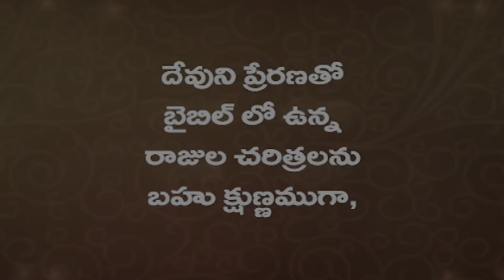ధైర్యవంతుడైన దావీదు | Brother N John Kennedy | Moksha Margham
రక్షించే వాక్యం | Sermon by Brother N John Kennedy | Bhimavaram